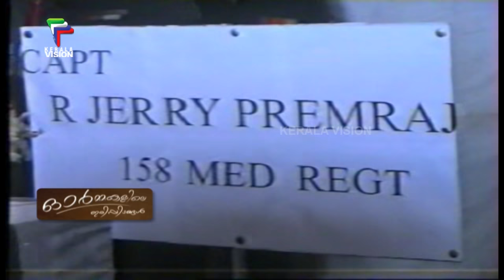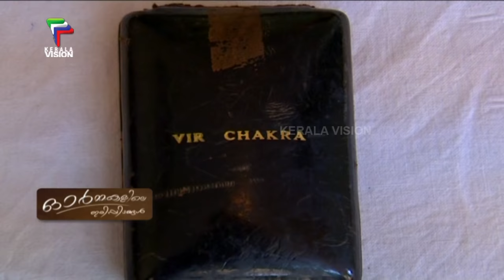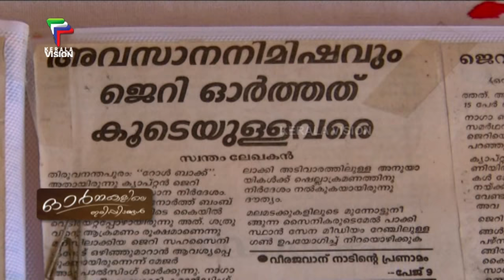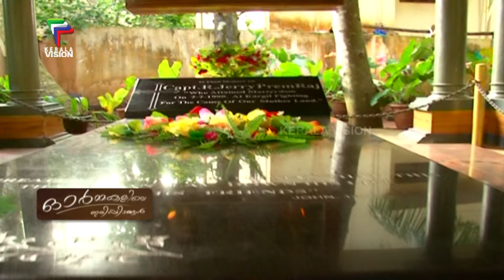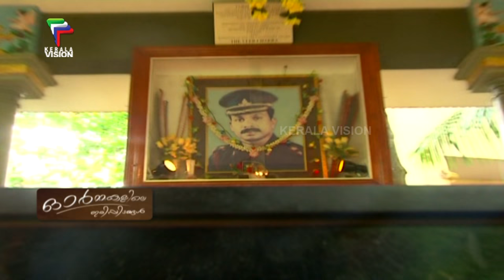ഓർമകളിലെ ഇരിപ്പിടങ്ങൾ | Ormakalila Iripidangal | Captain Jerry Prem Raj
ഓർമകളിലെ ഇരിപ്പിടങ്ങൾ